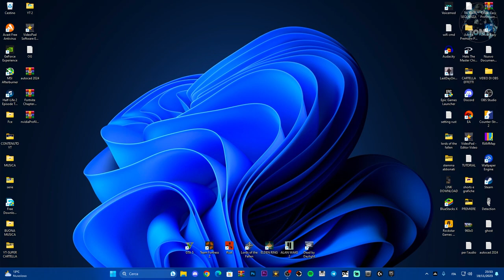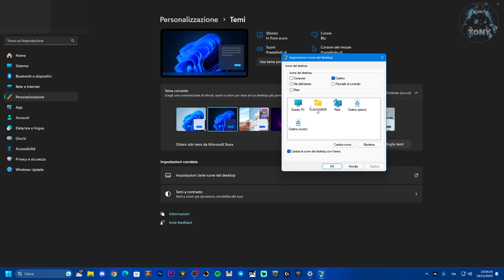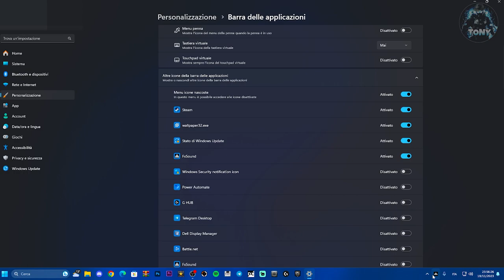COME PERSONALIZZARE AL MEGLIO LA BARRA DELLE APPLICAZIONI SU WINDOWS 11 | CAMBIARE ICONE E ALTRO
taskbar icons not showing windows 10,windows 10 taskbar not showing pinned apps,windows 10 taskbar icons blank,pinned icons,date and time,running applications,recent files,windows 10 taskbar not showing apps,windows 10 taskbar not showing up,windows 10 taskbar not showing icons,applications,correctly,hindi,telugu,tamil,non vedo le icone sul desktop,non vedo le icone sulla barra,barra delle applicazioni,windows 11,BARRA DELLE APPLICAZIONI,tutorial,guide

MIO REFCODE:563685ph1

PC:
MOBO: B450 GAMING PLUS
CPU: R5 3600
GPU: 1660 SUPER
RAM: 16 GB
CASE: 4000D AIRFLOW CASE CORSAIR

VIDEO TUTORIAL
               GAMES---TECH---MICROSOFT